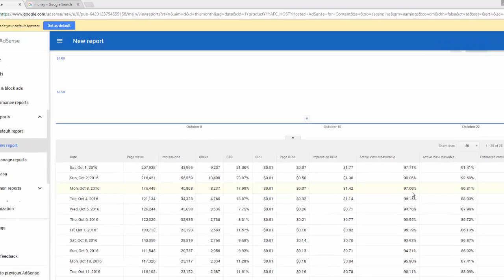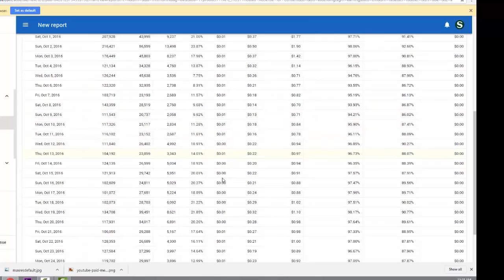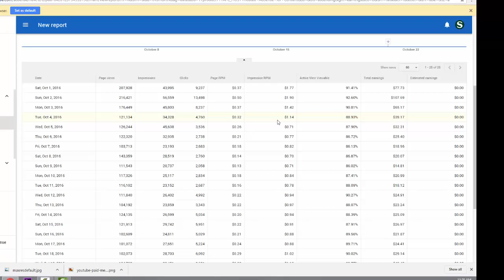How much YouTube pay for 1000views